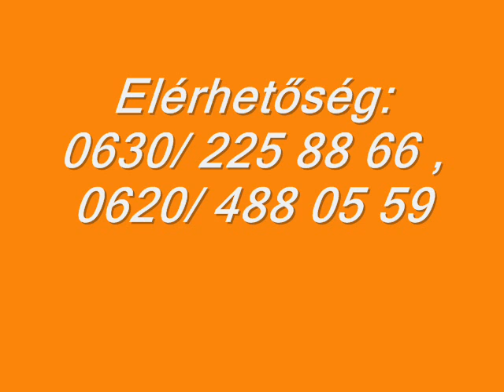Valahol tudom hogy várnak rám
Kovacsics Duó Hőgyész